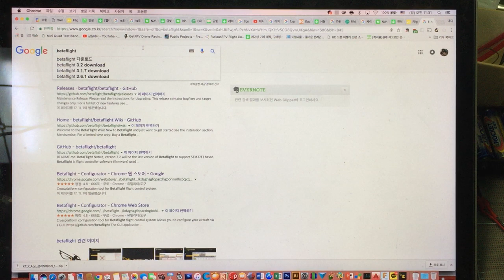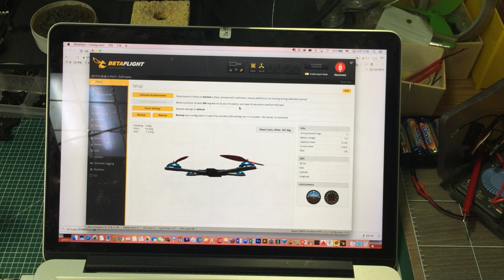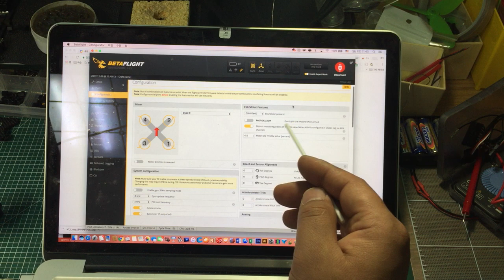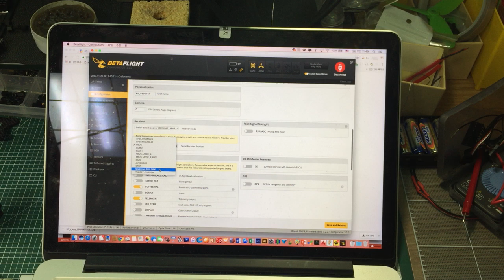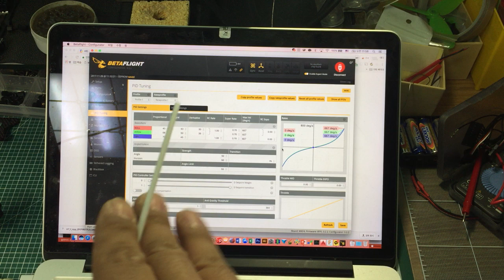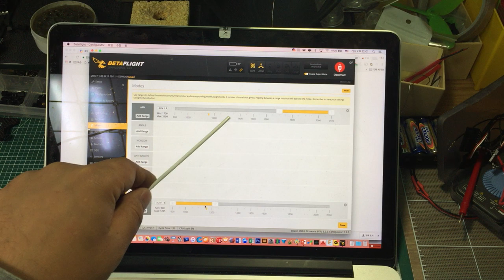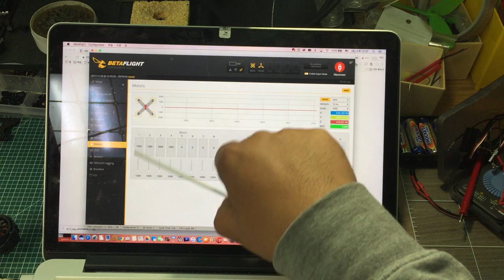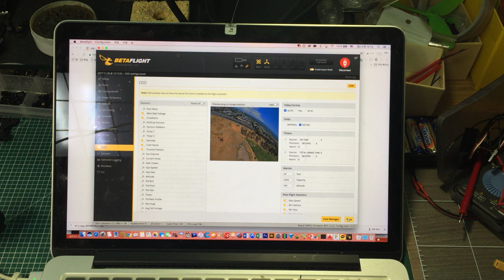금빛대디의 - 레이싱 드론 만들기 : #6 Betaflight 설정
베타플라이트 설정 및 연결 방법에 대한 설명입니다.

모드설정 및 OSD설정, 수신기 설정방법등을 안내하고 있습니다.